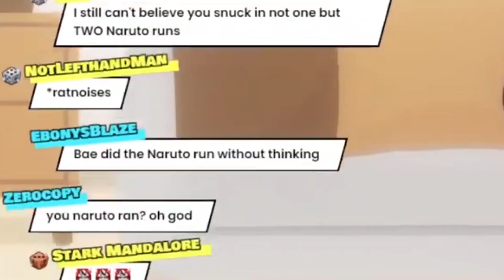BAE'S Naruto Run And Her Story When She Wanted To Buy An Akatsuki Coat【Hololive Clip / Eng Sub】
Thanks For Coming and Enjoy The Clip!

OUTRO:
➤ BGM Outro : フリーBGM「 かいいおお 当」 /クラウンジ